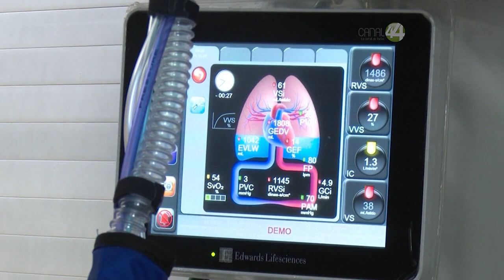Muebles de Villa Panamericana fueron saqueados